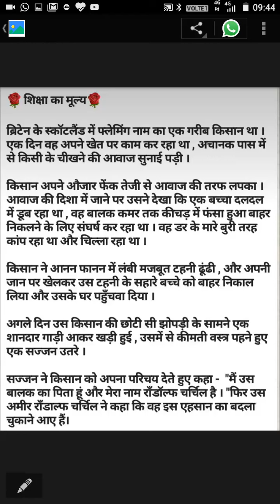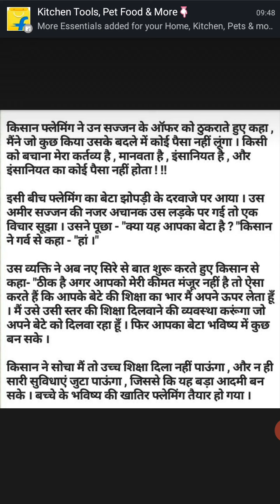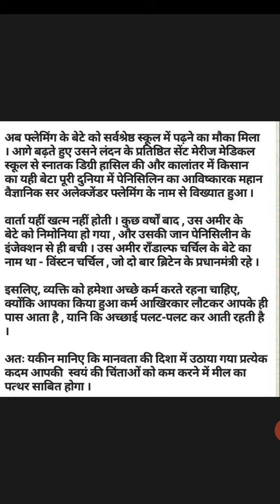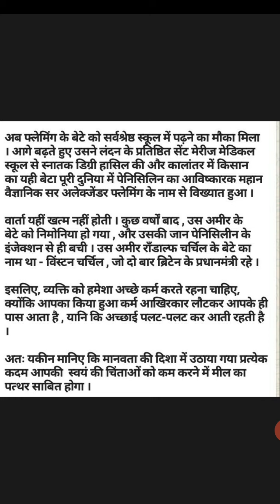कहानी- शिक्षा का मूल्य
आज की शिक्षा में मानवीय मूल्यों की बहुत ज़रूरत है।
By Dr. Ashok Pathak